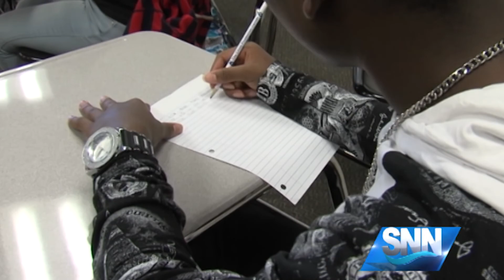SNN: Teacher Recounts 9/11 Experience With Students